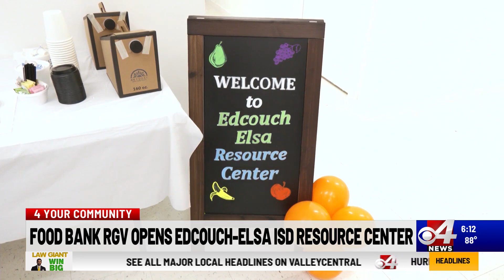Food Bank RGV opens Edcouch-Elsa ISD Resource Center